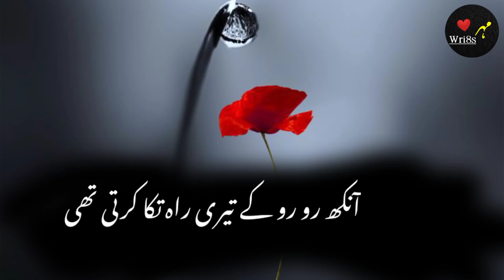Sahibzada Waqar poetry | New Heart Touching Urdu Poetry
Your quarries :-
Sad poetry
Urdu shayari
Sad poetry in Urdu
Jaun Elia
Iqbal poetry
 Ahmad faraz
Sad quotes in Urdu
Ghalib shayari
2 lines Love quotes in urdu
2 lines Romantic poetry in urdu
Urdu ghazal
Sad shayari urdu
Bewafa poetry
Ghalib poetry
Barish poetry
Mirza ghalib
shayari Love
shayari urdu
Eid poetry
Munafiq shayari
Judai poetry
Allama Iqbal ki shayari
Narazgi poetry
Khamoshi poetry
2 lines Allama Iqbal sher
sad poetry
Best friend quotes in urdu
Badmashi poetry
2 lines sms
Urdu lines
Allama Iqbal poetry in urdu for students
Rekhta poetry
Urdu poetry in englsh
Poetry sms
Sad poetry
2 line poetry status
 2line poetry
 4 lines urdu poetry
 hindi poetry
 urdu sad poetry
 2 line urdu poetry
 sad urdu poetry
 2 line sad poetry
 2 line poetry
 sad poetry
 poetry
 best urdu poetry collection
  urdu poetry
Parizad status

HASHTAGS#️⃣

2 Lines Poetry HASHTAGS#️⃣